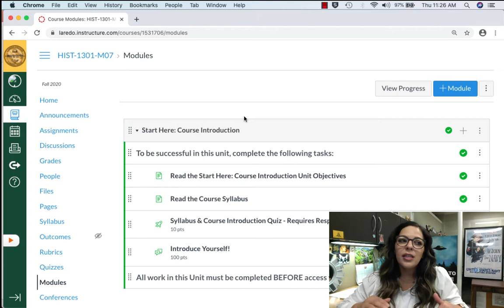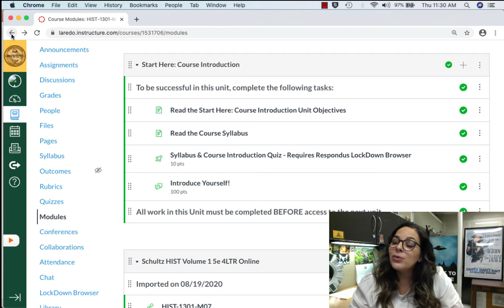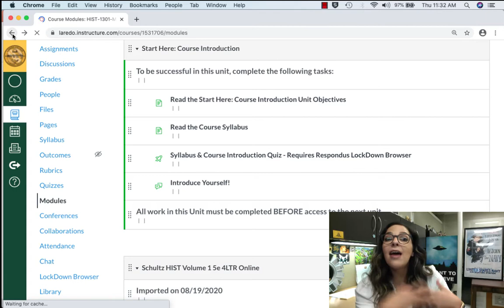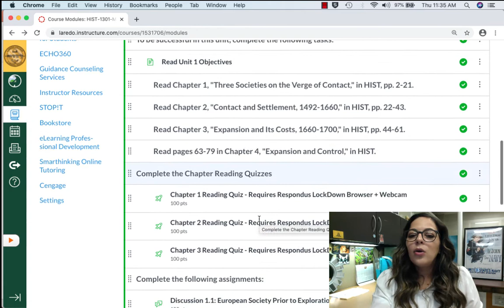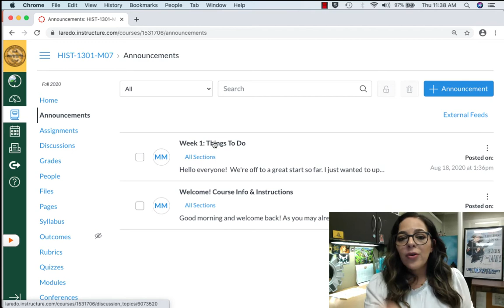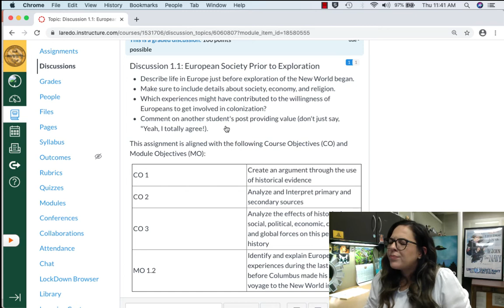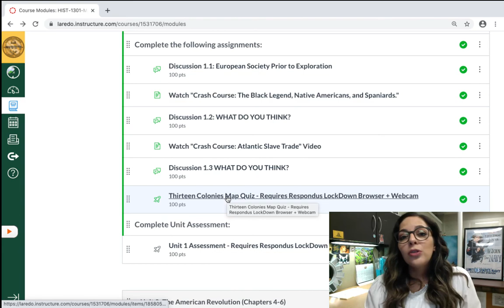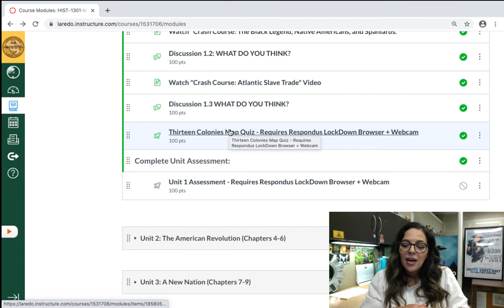Welcome HIST 1301 (Cengage Book)